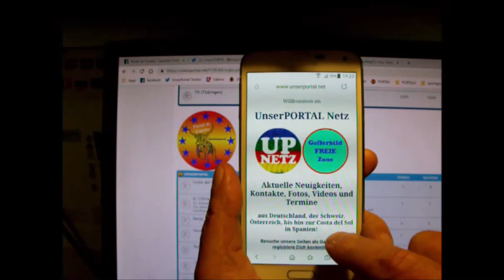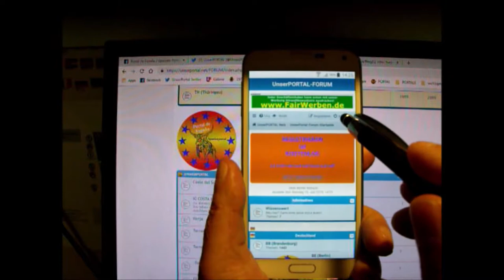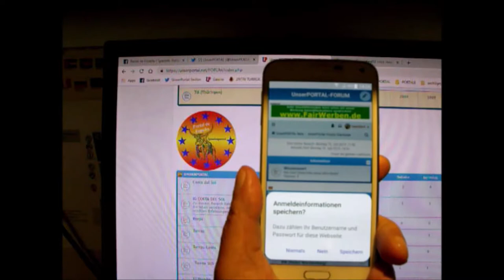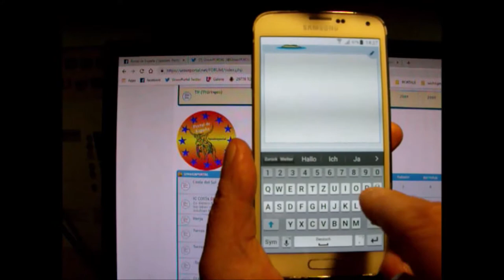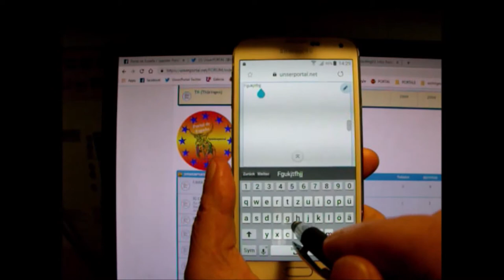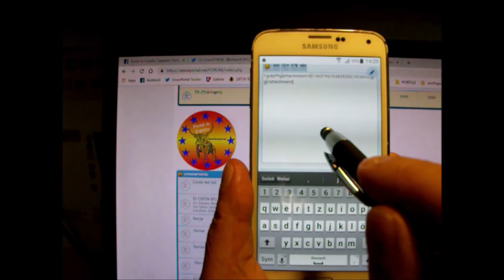Foto ins UnserPORTAL-FORUM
Einfach Foto per Handy
ins UnserPORTAL-FORUM einfügen